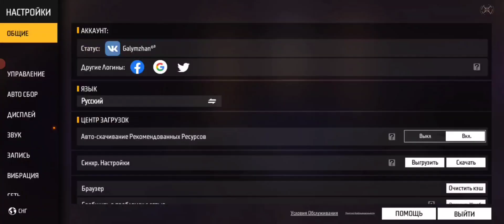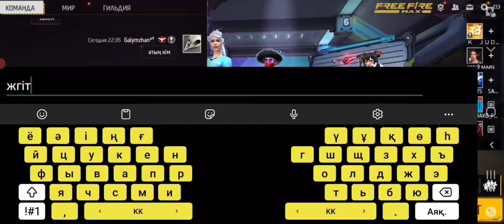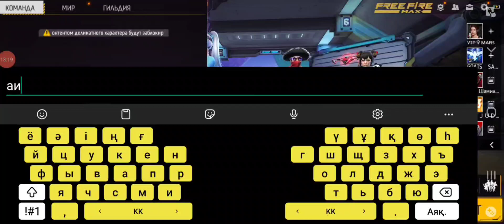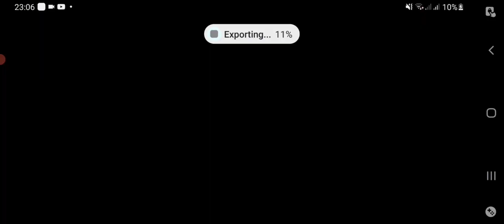freefire freefireplay фрифаерказакша стрим streamergame game